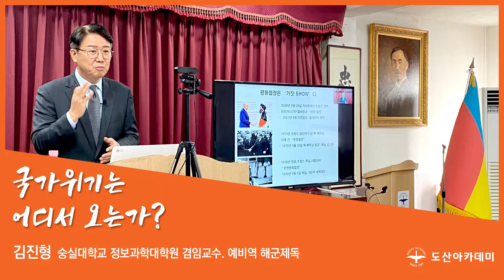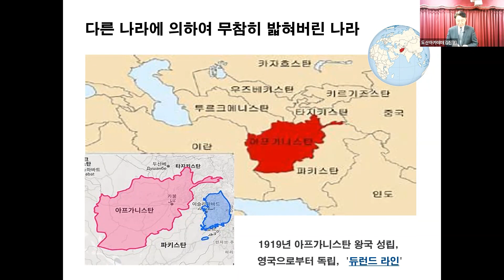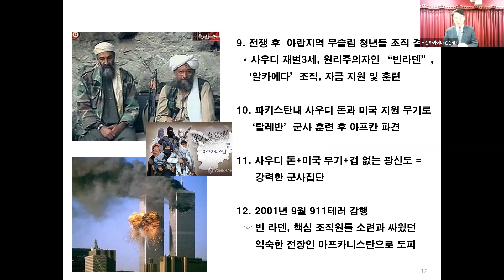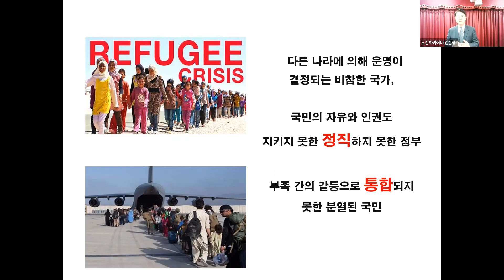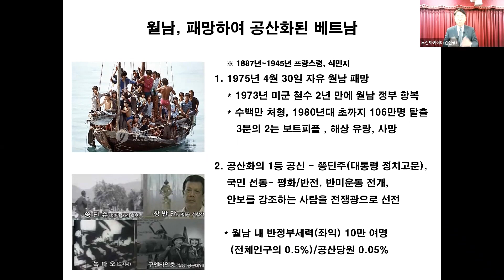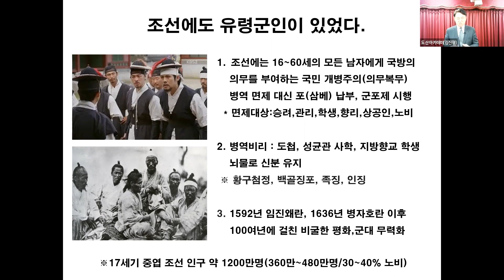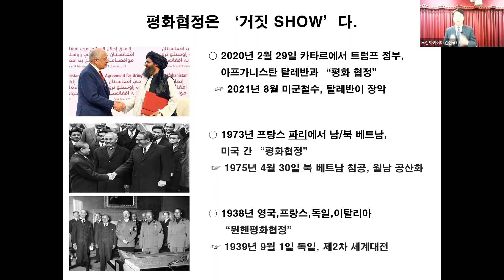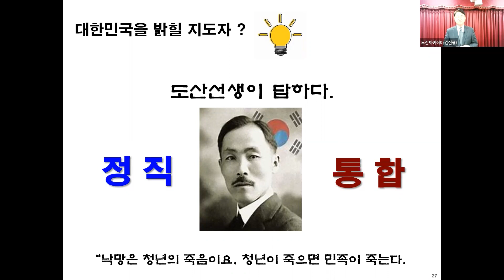아프카니스탄, 남베트남, 조선 역사의 교훈 - 국가위기는 어디서 오는가? (김진형 예비역 해군제독), 제382회 도산 리더십 포럼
제382회 도산 리더십 포럼은 9월 15일(수) 아침 7시 30분, 온라인에서 김진형 예비역 해군제독(숭실대 정보과학대학원 겸임교수)을 모시고 '국가위기는 어디서 오는가?'를 주제로 개최하였습니다.

오늘 강연에서 김진형 제독은 최근 아프카니스탄 사태와 함께 과거 남베트남과 조선의 사례를 알려주며 결국 국가의 위기는 지도자와 공직자의 거짓, 무능과 부패, 이로 인한 국민의 분열, 군기와 전투의지가 없는 유령군대의 요소로 인해 발생하며 이러한 위기를 극복할 수 있는 지도자상으로 일생을 책임감과 주인의식을 강조하시고 정직과 통합의 삶을 산 도산 안창호 선생을 롤모델로 제시하였습니다.

이번 포럼에는 Zoom과 YouTube를 통해 실시간 90여명이 참여를 하였습니다.

※후기
[유봉환] 이른 아침 우리의 미래를 생각하게하는 좋은 강의 감사합니다. 무엇보다도 정직한 지도자를 뽑아야 겠습니다.
[강용란] 잘 들었습니다. 이 시기에 딱 맞는 지도자를 기대합니다.
[김송민] 강의 잘들었습니다.교수님
[이호재] 세상 흐름을 제대로 이해하고 바로보는 눈이 무엇인지 생각하게 하는 좋은아침입니다. 지도자와 리더의 역량과 덕목이 중요함도 공감합니다~
[남경우] 강의 잘 들었습니다..^^ 고맙습니다.
[주영선] 역시 명강의 귀감이 되었습니다. 감사드립니다.
[목남희] 김진형 교수님, 몇년 전에 저의 여성 교우회에 오셔서 서초동에서 강의 들은적도 있어요. 여전히 너무 좋습니다.
[김영훈] 지도자 간의 연결성, 미국과 같이 될순 없을까요. 지도자들의 퇴임 후 활동이 매우 중요해 보입니다. 늘 유익하고 재밌습니다 교수님. 카불 공항에서 미군이 떠날때, 항공기에 제일 마지막에 탑승하는 사람이…완전 군장에 소총까지 휴대한 사령관의 모습..언제나 감동입니다.
[정한균] 좋은 강의 감사합니다.
[곽종헌] 이른 아침에 김진형 제독님의 강의 잘 들었습니다.
[임승혁] 강의 잘 들었습니다. 리더의 정직을 강조하셨습니다.
[김수임] 공산주의가 얼마나 무서운지 또한번 느꼇읍니다.아프카니스탄 여성들 에전의모습 ...넘 놀랍고요. 실은 해군제독이셔서 에전의 군경험담도 기대를 했었는데요..ㅋㅋ 정확한 역사를 다시 한 번 알려주셔서 넘 감사합니다.
[윤현숙] 강의 잘 들었습니다. 모든 책임은 나에게서부터라는 도산선생님의 말씀과 함께 잘 전달되었음에 감사드립니다.
[설준우] 잘 들었습니다.
[YB Kim] 강의 감사드립니다!!
[곽병선] 나라의 안위가 나에게 달렸다는 안창호 선생님의 말씀이 우리 국민의 정신으로 자리잡기 바랍니다. 좋은 말씀 감사합니다.
[Hojun Kang] 김제독님 멋있다.
[이충민] 제독님 안녕하십니까. 오전부터 좋은 강의를 들어서 오늘은 어제와 다를거 같습니다. 리더십에 대하여 다시 한번 생각하는 시간이 되었습니다. 오랜만에 제독님의 책을 다시 꺼내 읽어볼까합니다. 좋은하루 보내십쇼!! 감사합니다!
[신민규] 함장님 명강의잘들었습니다
[김종인] 교수님 강의 잘 들었습니다~~
[김홍종] 멋진 강의 감사합니다.
[최경진] 교수님..강의잘들었습니다. 감사합니다.ㅎㅎ
[고선영] 조찬 강의 감사합니다. 잼나고 유익했습니다.
[김계동] 최고의 강의였습니다~~
[정일권] 강의 수고많으셨어요!~ 감사합니다 ^^
[현역군인]안녕하십니까
오늘 아침 일찍 출근하여
명강의 잘들었습니다.
적절한 시기에 좋은 제목의 강의였으며
목소리는 제가 듣기에 무게감과 안정감이 있었습니다.
내용도 동서양에 대한 역사적인 설명을  통하여 모든사람들이 국가의  위기에 대해 현재 상황을 많이들 이해했을 거라 생각합니다.
리더의 역할
국민 개인의 역할
군대의 역할을 통하여
절묘하게 지금 우리가 깨우치고 알고 선택해야할 것을 정확하게 접근하셨습니다.
선택에 대한 마음들이 좀더 명확해졌을거라 생각됩니다.
역사는 되풀이 된다
역사를 공부하고 독서를
 하는 나라는 망하지 않는다
그리고 사령관님(교수님) 같으신 리더와 지성인이 깨우쳐주시니 충분히 우리나라를 지킬수 있겠습니다.